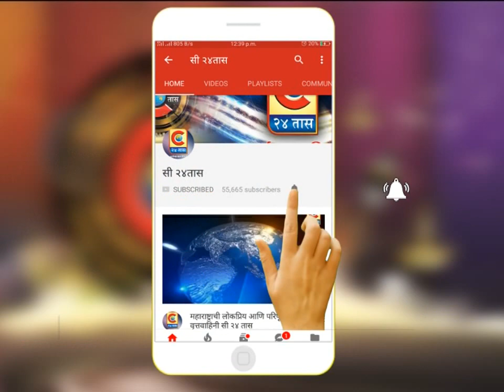शिरूर - समाजकल्याण विभागातील कर्मचारी दिलीप धोत्रे साहेब यांना आदर्श कर्मचारी पुरस्कार प्रदान